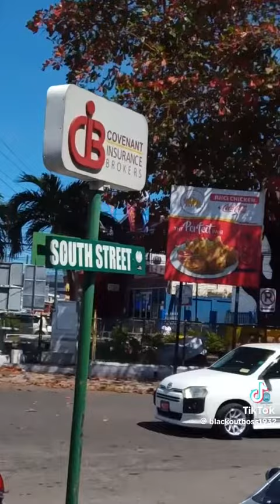2 April 2024